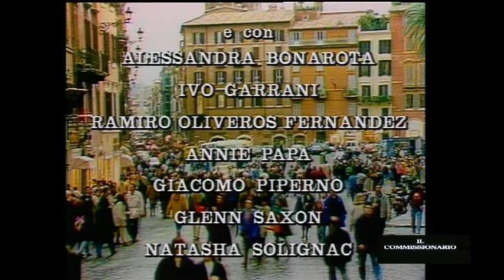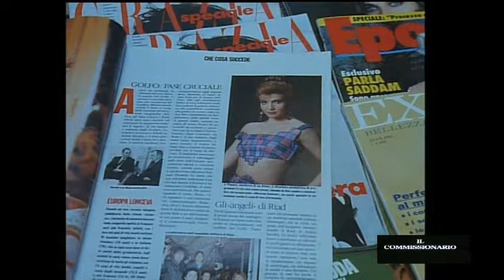SERIE TV "1993 "PIAZZA DI SPAGNA " di Florestano Vancini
Piazza di Spagna è una serie televisiva del 1992, diretta da Florestano Vancini, trasmessa su Canale 5 per cinque puntate.
Trama

A Roma, nei pressi di Piazza di Spagna si intrecciano le vite di numerosi personaggi.

Annabella, graziosa ragazza di umili origini, lavora come commessa in un negozio di scarpe ma la sua aspirazione è quella di diventare una top model e così per entrare nel circuito della moda si fa aiutare dal fotografo Enrico. Questi però sviluppa nei suoi confronti un'attrazione morbosa, che porterà a conseguenze tragiche. Dai primi contatti con l'alta borghesia, Annabella conosce e si fidanza con Bobby Cascone, rampollo di una famiglia molto ricca appena emigrata dalla Sicilia.

La contessa Armida De Tolle, potentissima e spregiudicata aristocratica, ha una storia extraconiugale con l'onorevole Eugenio Nasso, un politico molto famoso. Gli intrighi della contessa sono noti a tutti, ma l'ipocrisia regna sovrana nel suo ambiente, così lei continua serenamente a gestire il suo salotto mondano nelle vicinanze della piazza. Armida ha inoltre una figlia adolescente, Ginevra, che ha ereditato da sua madre gli stessi modi libertini. La ragazza si innamora di Arnaldo Bandini, un arrampicatore sociale con la fama di playboy, ma sua madre non vede di buon occhio la relazione e tenta di boicottarla.

Nel frattempo la stessa Armida è vittima dei complotti di Erica Cascone, sorella di Bobby, che cerca in ogni modo di elevare il suo status sociale e strappare alla contessa la popolarità nell'ambiente mondano. Erica intraprende una relazione sessuale con Arnaldo, invaghitosi di lei, ma nel frattempo corteggia spudoratamente anche l'onorevole Nasso, sperando che l'uomo lasci Armida.

Margherita, la madre di Annabella, riprende dopo molti anni i contatti con Claudio, un uomo con cui ha avuto una lunga relazione in passato e che si scoprirà essere il padre di Annabella. Claudio vuole rientrare a pieno titolo nella vita della figlia, che non ha mai potuto conoscere e spera anche di tornare insieme a Margherita.

Intorno a tutti questi personaggi girano le vicende, le macchinazioni e le congiure dell'alta società romana, tanto attraente e rutilante quanto ipocrita e opportunista.

    Lorella Cuccarini: Annabella Morganti
    Grażyna Szapołowska: Armida De Tolle
    Ethan Wayne: Arnaldo Bandini
    Desireèe Becker: Erica Cascone
    Lorenzo Flaherty: Bobby Cascone
    Andrea Giordana: Eugenio Nasso
    Fabio Testi: Claudio Petroni
    Serena Grandi: Margherita Morganti
    Ramiro Oliveros Fernandez: Conte De Tolle
    Vittoria Belvedere: Ginevra De Tolle
    Ivo Garrani: Il Ministro
    Natasha Solignac: Geraldine
    Stefano Madia: Enrico Di Nardo
    Enrico Maria Salerno: Carmelo Cascone
    Ilaria Occhini: Annina Cascone
    Giacomo Piperno: Avvocato Seminaro
    Toni Ucci: Silvestro
    Annie Papa: Ismene
    Alessandra Bonarota: L'amica di Ismene
    Glenn Saxson: David
    Amanda Lear: Se stessa
    Roberto Accornero:
    Massimo Vanni:
    Viviana Di Bert:nobildonna